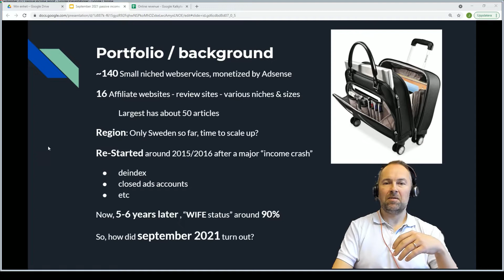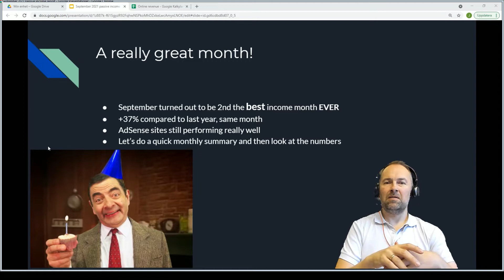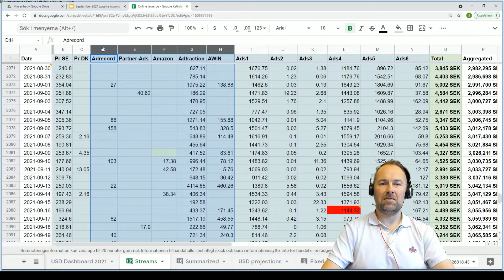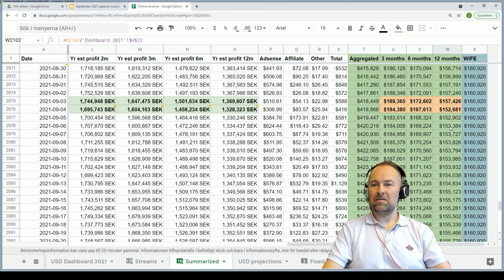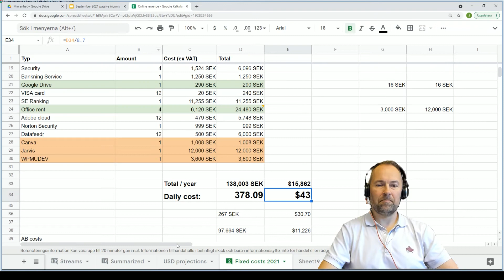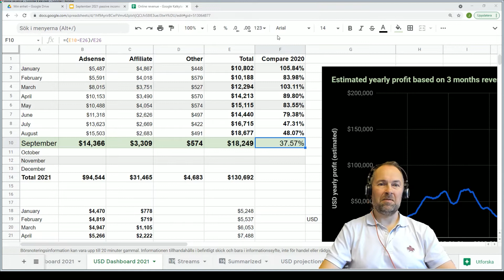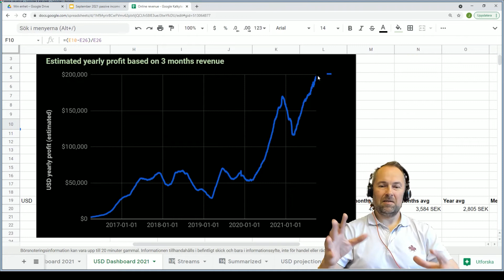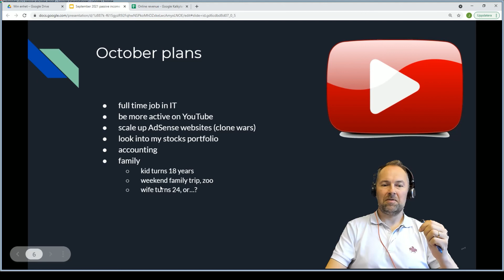Passive Income Report September 2021 - Blog, AdSense, & Sites Earning Extra Income & Online Revenue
Passive Income Report for September 2021: How I make an extra income working from home through my Side Hustle using Google AdSense, Websites & Blogs by earning online revenue.

In this video I will show you my passive income report for September 2021.

I will start a new project, named Clone Wars, during October and I hope that will increase my AdSense revenue about 50% within 1-2 years.

I have also made an update of all fixed costs related to my side-hustle, which will make it possible to provide more accurate numbers when estimating yearly profits for my affiliate marketing side business.

Finally, a great milestone was reached duting Q3 - my side-hustle is now making more in profit that what my daytime IT consulting in invoicing my customers. WOW! Let's hope this trend keeps stable...

Just like last month, September 2021 turned out to be a GREAT INCOME MONTH online, second best since I started experimenting with making money online, back in around 2005. In 2016 I started tracking my daily income and September 2021 is the second best tracked month ever since then also. Yey!

In the month of September 2021 I managed to increase my passive income about 37% compared to same month in year 2020. I have started to add Ezoic and crypto mining as potential income streams also during this year.

My online passive income is coming from various websites, blogs and services that I have developed and is still developing.

This type of income should rather be called "passionate income" since there is a lot of work involved before it can transform into passive income from blogs and other "webservices". But since the most common description is passive income I will stick to that.

My WIFE status (Word Independent, Financially Empowered) is now at about 97% (97% last month also - same due to fixed costs update), based on the last 12 months profit from my online business that I am running beside my normal daily job as an self-employed IT consultant.

After my website and online income "crash" in late mid/late 2015 I have had to more or less restart building my online business and now I am getting close to 100% financial freedom.

I have 15+ experience from building and monetizing websites online and I will do my best to share my knowledge in order to help others succeed as online entrepreneurs.

Now have a great day!